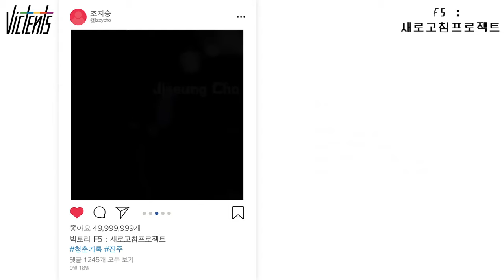[월간][F5 : 새로고침프로젝트] 청춘기록 악녀 '진주' 조지승 배우의 본 모습은?! 복싱+주짓수+연기+친구만나기?! 24시간이 모자라?!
F5 : 새로고침 프로젝트
: 새로고침을 눌렀을 때 가장 먼저 나오기
: 대중들의 고정관념을 새로고침 할 프로젝트
: 배우의 사생활, 그 속을 들여다보기

그 첫번째 배우, 조지승
강렬한 인상과 달리 말랑한 성격의 소유자,
겁이 많지만 도전을 멈추지 않는 의외로(?) 과감한 스타일의 배우.

한국예술종합대학교 연기과 전공
2011 연극 '베덴카의 소녀'로 데뷔
2018년 saca 신인여우상
뮤지컬 '원스'에서 수준급 바이올린 연기로 관객들에게 각인된 후
뮤지컬 '팬레터' ,'웰디잉', '씨블링스'
연극 '트레인스포팅', '헤다가블러'
에서 여자 주인공으로 연기했다.

주인공으로 연기하던 중간 갑작스럽게 LA로 떠나
뮤직비디오와 단편영화, 댄스필름에 출연하기도 했다.

지금은 '청춘기록'의 진주로 대중들에게 인식되는 중!